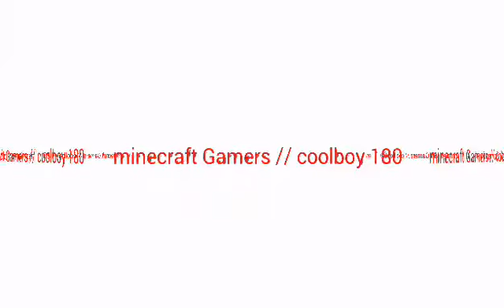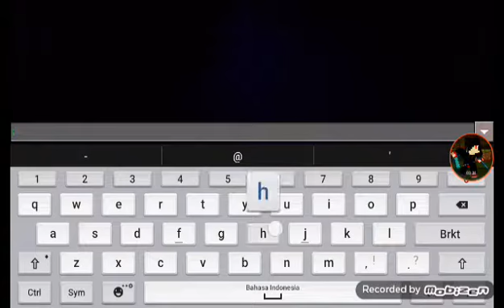Ketemu villager di minecraft pocket edition indonesia